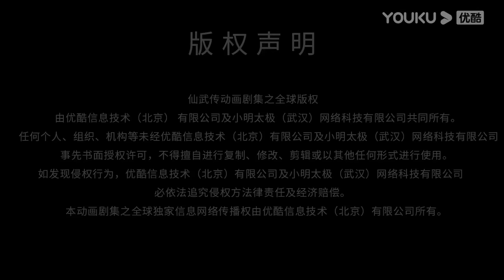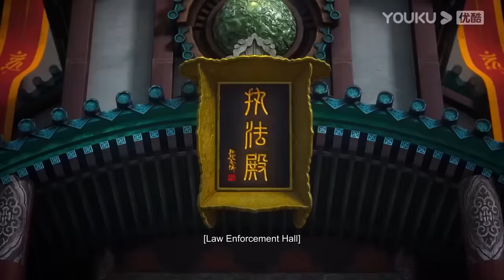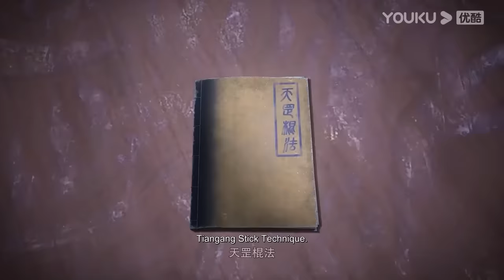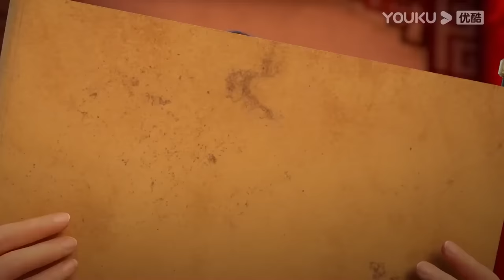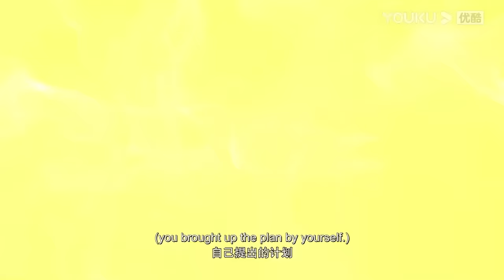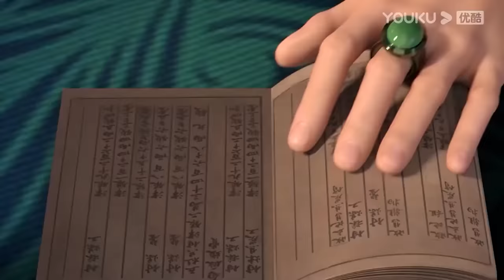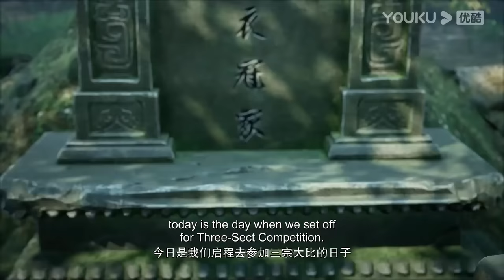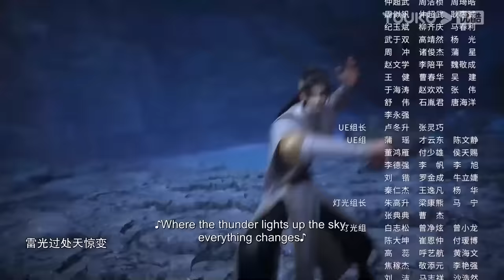MULTISUB【仙武传 Legend of Xianwu】EP01-40 合集FULL | 超燃玄幻国漫 | 优酷动漫 YOUKU ANIMATION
★集数：78集

00:00 The International Website youku.tv is now available!
02:00 Download YOUKU International APP to get early access to the full show